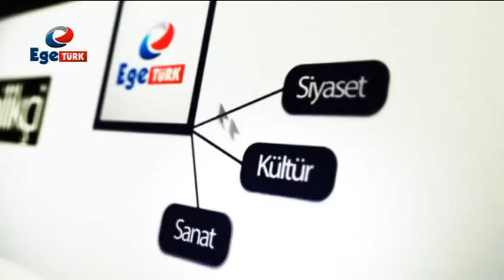Ege'de Gündoğdu Bölüm 14